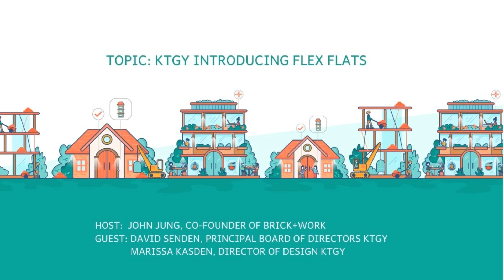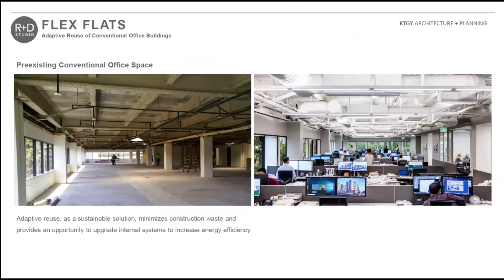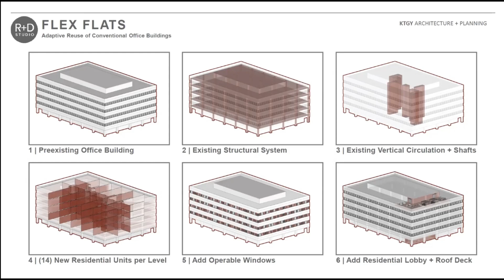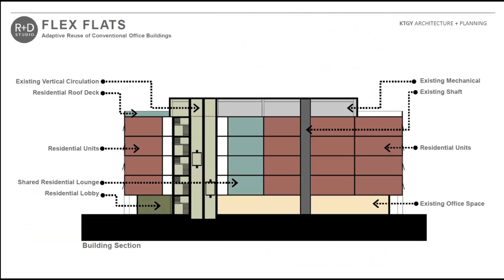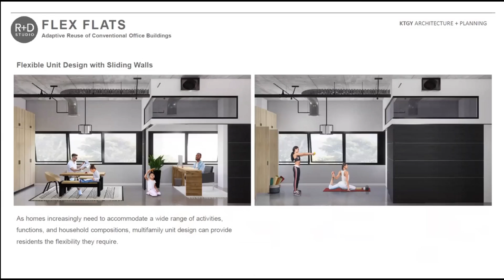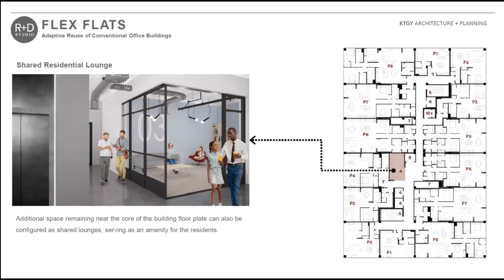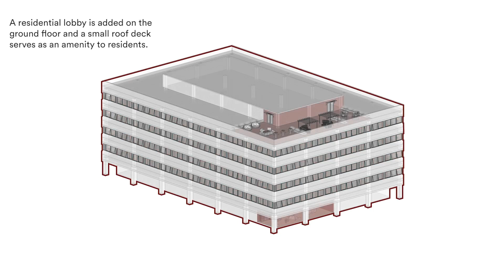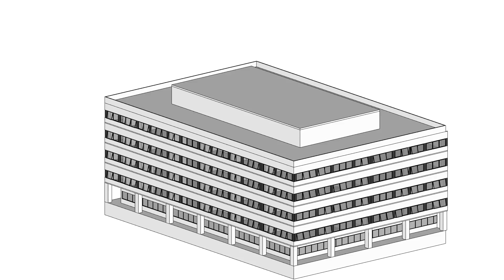The Brick+Work Podcast: KTGY Introducing Flex Flats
Marissa Kasden, Director of Design, and David Senden, Principal | Board of Directors, from KTGY joins John Jung on our Podcast to announce our new partnership and their new Flex Flats!